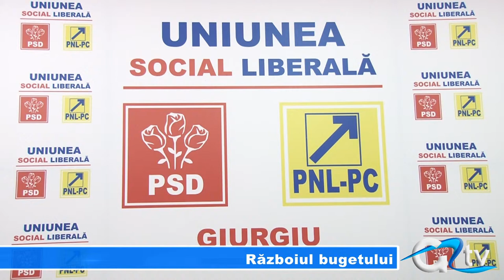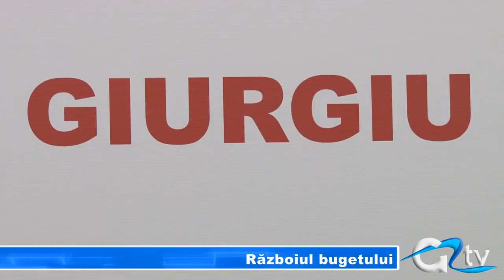RAZBOIUL BUGETULUI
Acuzații dure între cei doi lideri ai USL de la Giurgiu, unele spuse răspicat în ședința de Consiliu Județean, altele în săptămânala conferință de presă a PSD. Totul din cauza negocierilor asupra bugetului județului Giurgiu pe anul 2014, discuții eșuate din prea multe ambiții politice. Modul cum vor fi împărțiți banii pentru fiecare primărie în parte se pare că se va decide de la București, de la cel mai înalt nivel.